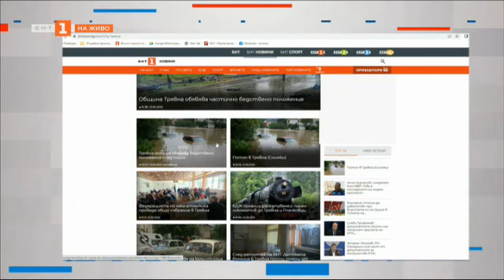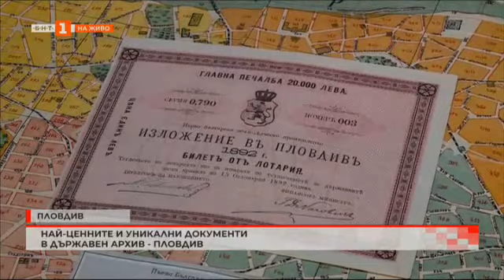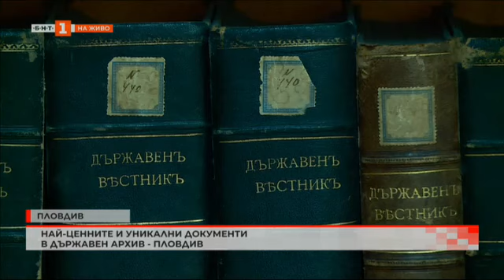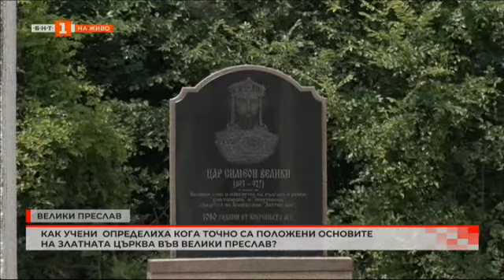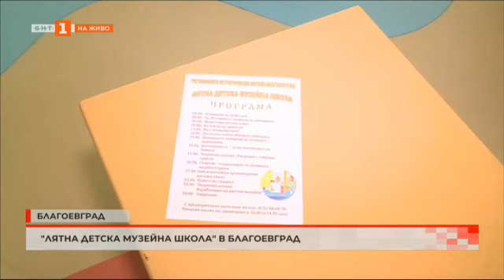Кога ще отворят прохода Петрохан, България в 60 минути – 13.06.2022 по БНТ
Гледайте предаването на Българската национална телевизия “България в 60 минути“ на 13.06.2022!

2:51 Кога ще отворят прохода Петрохан? Вършец се възстановява след стихията

9:58 Почистват речните корита в района на Велико Търново

16:29 Родители от Разлог се оплакват от дискриминация при приема в детските градини

19:27 Има ли бъдеще за къпалнята "Мария Луиза" в Борисовата градина

25:28 Тайните на пловдивския филиал на Държавния архив

31:57 Учени определиха точно кога са положени основите на Златната църква във Велики Преслав

34:48 Улици в ремонт пропаднаха заради проливните дъждове в Русе

42:10 Лятна детска музейна школа в Благоевград

49:15 Варна е домакин на Фестивала "Вино и храна"